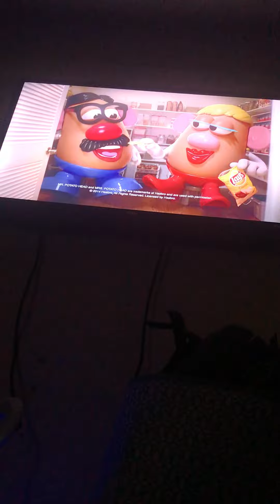Ghe Pagemaster FREEFORM Movie